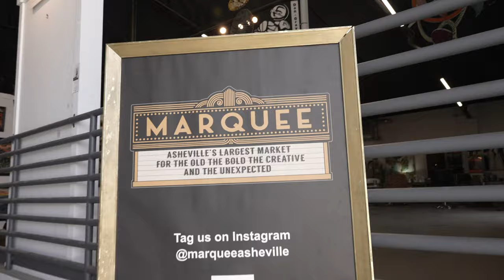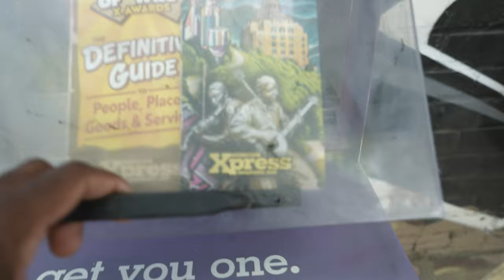LaZoom Fender Bender Band Bus Tour: Experience Asheville's Quirky Charm!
Embark on an extraordinary adventure through the enchanting streets of Asheville, North Carolina, aboard the famous LaZoom Fender Bender Band Bus! Get ready for a truly unique and immersive tour that combines laughter, live music, and the vibrant spirit of this eclectic city.

Step aboard the brightly decorated LaZoom bus and prepare for an unforgettable ride. Your journey begins as the doors swing open and you're welcomed by a lively and entertaining guide who will be your conductor and storyteller throughout the tour. Hold on tight as the wheels start rolling, and let the excitement unfold!

As you travel through Asheville's bustling neighborhoods and historic districts, you'll be serenaded by the infectious tunes of the talented Fender Bender band. Feel the rhythm, tap your feet, and let the music fill your soul. The lively beats and energetic performances will have you grooving in your seat, creating an atmosphere of pure joy and merriment.

But the LaZoom Fender Bender Band Bus Tour is not just about music. Brace yourself for a comedic extravaganza! Expect unexpected encounters with a cast of zany characters, hilarious skits, and offbeat surprises that will have you bursting with laughter. The talented actors aboard the bus will regale you with stories, jokes, and fascinating tidbits about Asheville's rich culture, quirky history, and local legends.

As the bus meanders through the city's scenic streets, you'll catch glimpses of Asheville's iconic landmarks, charming architecture, and vibrant street art. From the grandeur of the Biltmore Estate to the bohemian vibes of the River Arts District, you'll get a taste of the city's diverse and artistic spirit.

Whether you're a resident or a visitor, the LaZoom Fender Bender Band Bus Tour is an experience like no other. It's an opportunity to immerse yourself in Asheville's distinctive culture, humor, and sense of community. So hop aboard, leave your inhibitions behind, and let the infectious energy of the tour guide, the talented musicians, and the lively characters make this journey a cherished memory.

Join us on the LaZoom Fender Bender Band Bus Tour and discover why Asheville is renowned for its vibrant creativity, offbeat charm, and a whole lot of fun!

Q's Instagram: iamqtal
Q's Twitter: iAmQTAL
T's Instagram: ChocolateBelle7
T's Twitter: ChocolateBelle7
T's Snapchat: helovemy_cheeks